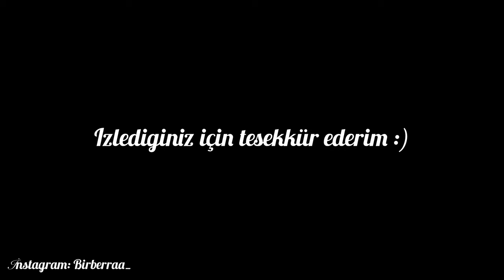Ramazana hazırlık🌙| Temizlik & Süsleme🫧✨| Hedefler✍️ | Sessiz vlog🌿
Kanalıma ve videoma hoş geldin✨

Kanalımda günlük yaşantımla ilgili sakin ve sessiz vloglar yer alıyor🌿

İnstagram hesabım👉 Birberraa_